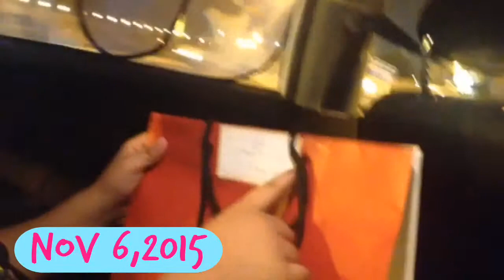HAPPY BIRTHDAY MAI!!!!!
Hey guys so a few weeks ago is my sisters birthday and it was fun and thank you for 24 subscriber can we reach 30 by the end of the year and hope you have a great day

Goodbye